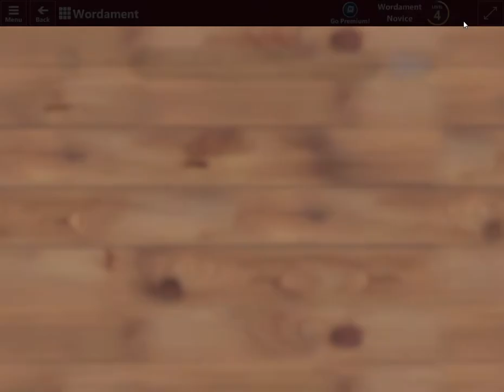Joshuaman11plays:Microsoft Ultimate Word Games part 1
this is me [josh] playing microsoft Ultimate Word Games. part two will be comeing soon! and remember if you subscrbe to me i will subscrbe   you back!